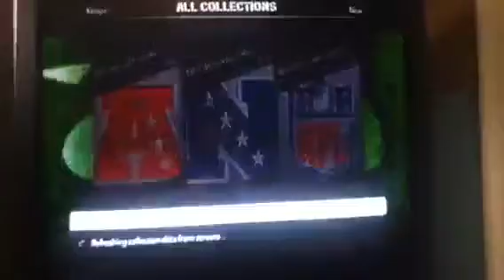Madden Ultimate Team ep 22 IM IN DESPERATE NEED OF FA DAVID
please help me out i have some good cards to offer